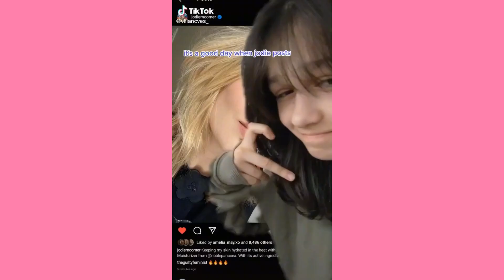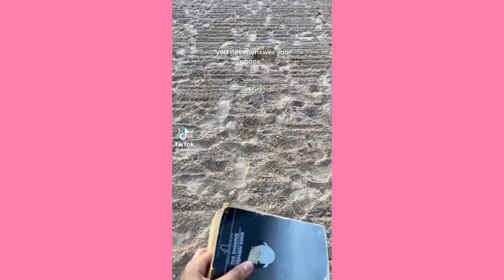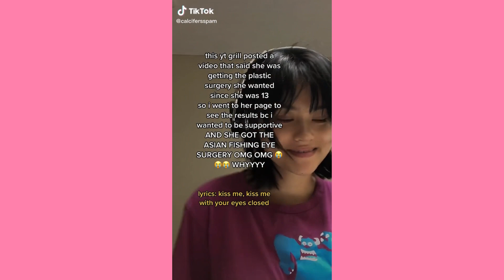Kiss me Kiss With Your eyes Closed ~ Cute TikTok Compilation